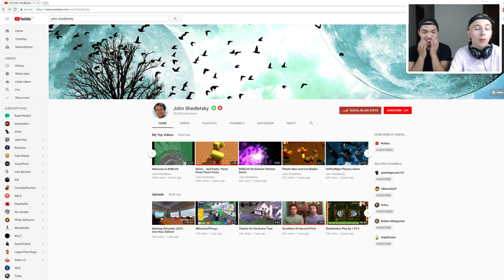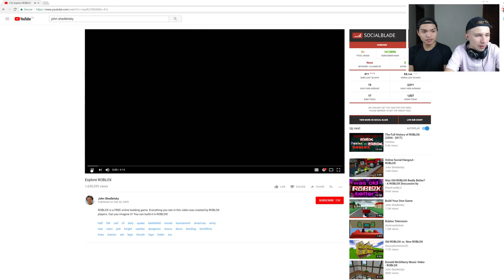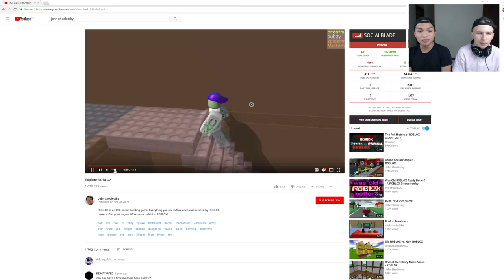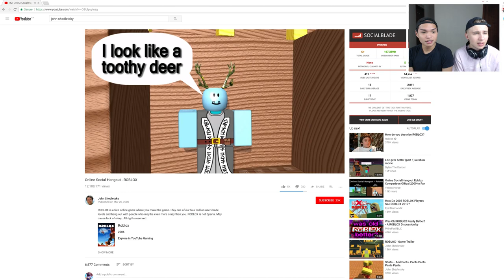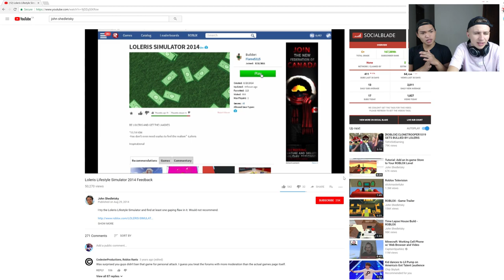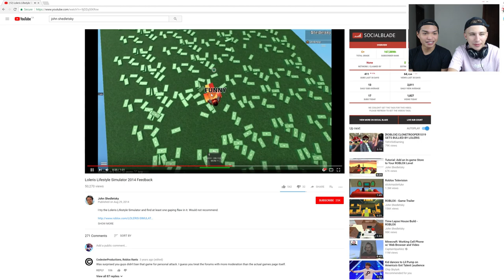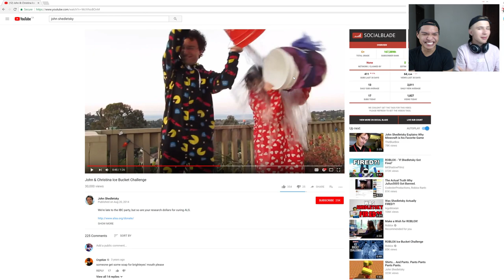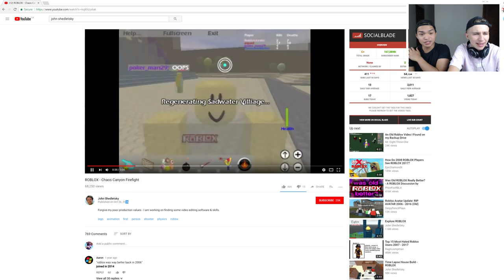We Found a ROBLOX Admin's YouTube Channel! (REACT)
Let's get 2,000 LIKES for more Telamon reactions!

In today's video we react to the most popular ROBLOX admin's YouTube videos.